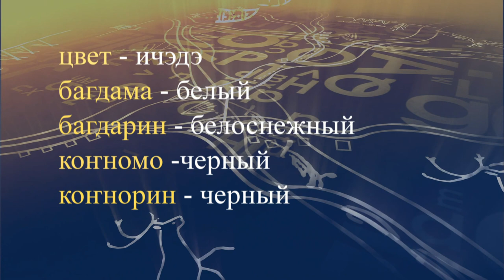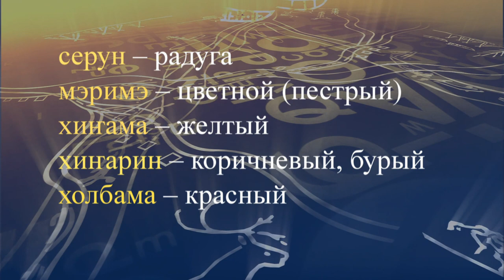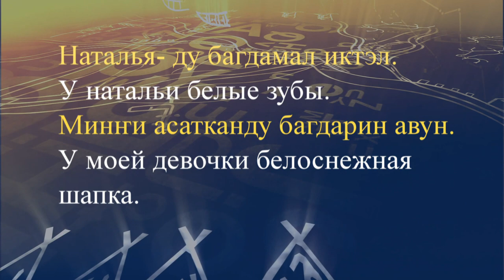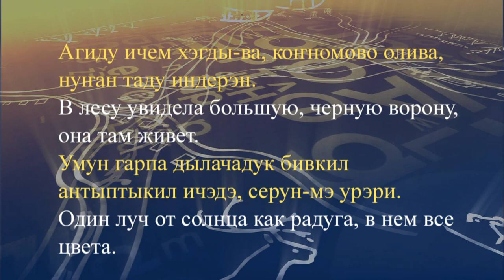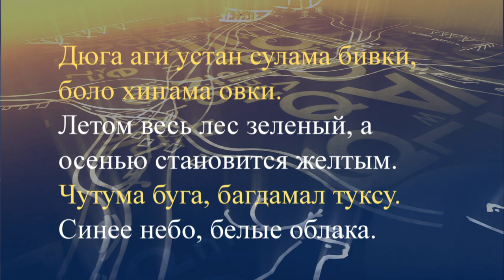teleuroki evenk 31